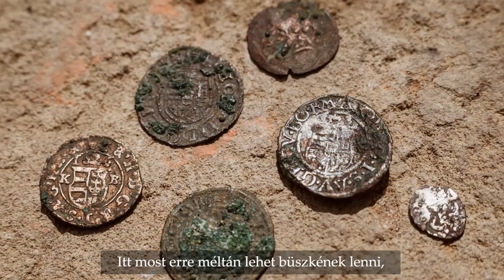Csondor Kata a megújuló Budavári Palotanegyedről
Csondor Kata színész, énekes még egy őszi napfényes délután mesélt nekünk arról, hogy gyerekként nem értette, hogy a háborúk után miért maradhattak sokáig romos állapotban a Várkert Bazár és a budai Vár egyes részei. Külföldről hazaköltözve azonban hatalmas élmény volt számára, amikor megpillantotta a gyönyörűen felújított Várkert Bazárt, és ma már büszkén vezeti körbe külföldről érkező vendégeit az újjászülető Budavári Palotanegyedben.